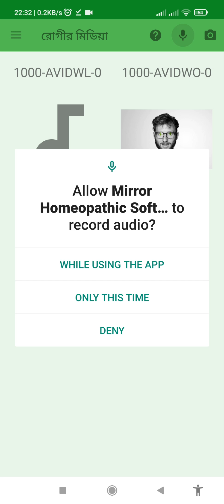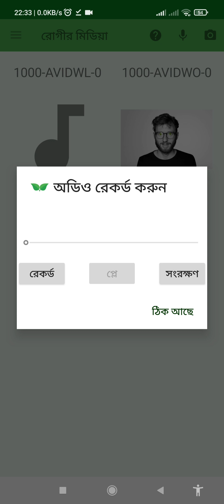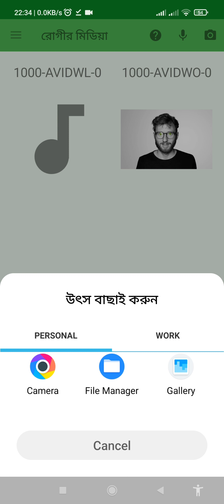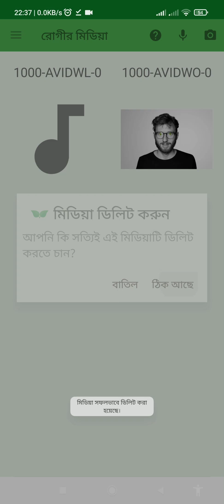Mirror Homeopathic Software Patient media | মিরর হোমিওপ্যাথিক সফটওয়ার রোগীর মিডিয়া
মিরর হোমিওপ্যাথিক সফটওয়ার - সর্বপ্রথম এবং সর্ববৃহৎ বাংলা স্বয়ংসম্পূর্ণ হোমিওপ্যাথিক এন্ড্রয়েড এপ্লিকেশন
এই ভিডিও তে আমরা মিরর হোমিওপ্যাথিক সফটওয়ার এর পেশেন্ট মিডিয়া পেজ সম্পর্কে জানব। অর্থাৎ আমরা শিখবঃ-
✅ রোগীর কেস টেকিং এর অডিও রেকর্ড রাখা।
✅ পুরাতন রেকর্ড শোনা।
✅ রোগীর ল্যাব টেস্ট এবং আক্রান্ত অঙ্গের ছবি তোলা/গ্যালারি থেকে ইমপোর্ট করা।
✅ পূর্বের ছবি দেখা।
✅ পুরাতন ছবি/অডিও মুছে ফেলা।
মিরর হোমিওপ্যাথিক সফটওয়ার (প্লে-স্টোর)
বিস্তারিত জানতে আমাদের সাথে যোগাযোগ করুন।